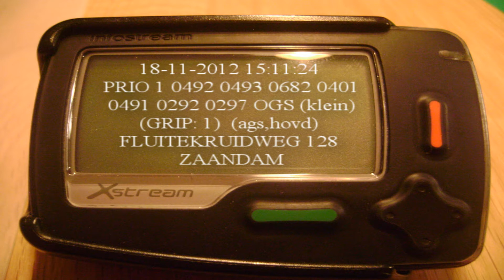0492 0493 0682 naar OGS (klein) (GRIP: 1) Fluitekruidweg 128 Zaandam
\/ Meer info \/

Melding:
PRIO 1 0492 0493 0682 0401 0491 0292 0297 OGS (KLEIN) (GRIP: 1) (AGS,HOVD) FLUITEKRUIDWEG ZAANDAM